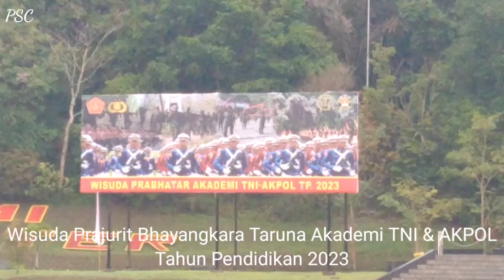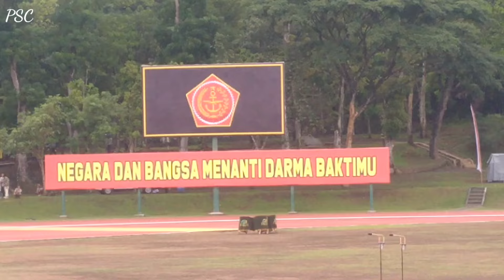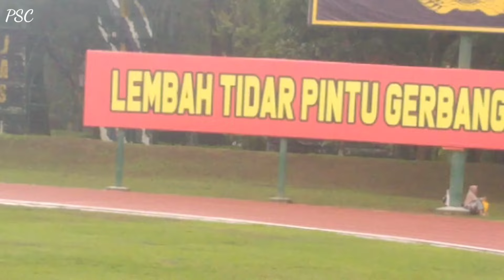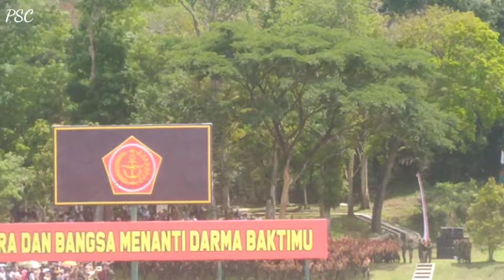Wisuda Prajurit Bhayangkara Taruna (PRABHATAR) AKADEMI TNI & AKPOL TP 2023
Acara wisuda Prabhatar Akademi TNI dan Akademi Kepolisian tahun 2023 digelar di Lapangan Sapta Marga, Akmil, Magelang, Jawa Tengah, Selasa (28/11/2023).

Pendidikan Dasar Integratif ini dimulai sejak 02 Agustus hingga 27 November 2023 dan diikuti oleh 1.234 taruna, yang terdiri atas 535 Pratar Akmil, 240 Pratar AAL, 155 Pratar AAU, 300 Bhatar Akpol, dan 4 Taruna Republik Demokratik Timor Leste.

Kapolri Jenderal Listyo Sigit Prabowo dalam amanatnya menyampaikan selamat kepada 1.234 taruna yang telah berhasil menyelesaikan pendidikan dasar integratif tersebut. Dia juga mengucapkan selamat kepada para lulusan terbaik pada tiap matra.

"Saya juga mengucapkan selamat kepada para peraih penghargaan pada masing-masing matra. Bagi yang belum meraih penghargaan jangan berkecil hati, sebab perjalanan masih panjang dan peluang masih terbuka lebar untuk bisa menjadi yang terbaik pada tahapan pendidikan selanjutnya," ujar Sigit.

"Terus tingkatkan motivasi belajar dan berlatih hingga berhasil mewujudkan cita-cita menjadi 3 seorang perwira karena keberhasilan adalah milik mereka yang mempersiapkan diri dengan baik, bekerja keras, dan mau belajar dari kegagalan," sambungnya.

Sigit menjelaskan, Pendidikan Dasar Integratif Kemitraan Akademi TNI dan Akademi Kepolisian adalah tahap awal pendidikan pembentukan bersama para taruna dalam satu wadah, yaitu Resimen Candradimuka. Pada pendidikan dasar ini para Taruna dilatih secara fisik dan mental untuk menanamkan sikap dan karakter sebagai Prajurit berjiwa Sapta Marga, serta Bhayangkara Negara yang senantiasa memedomani Tribrata dan Catur Prasety

"Pendidikan bersama ini juga merupakan wujud komitmen TNI-Polri untuk menjalin sinergisitas dan soliditas sejak dini. Hal ini penting karena TNI-Polri merupakan garda terdepan dalam menjaga keutuhan dan kedaulatan NKRI," ujar mantan Kabareskrim Polri ini.

"Untuk itu, sinergisitas dan soliditas TNI-Polri harus senantiasa diperkokoh guna menyelesaikan berbagai permasalahan bangsa," sambungnya.

Sigit mengatakan hal tersebut sebagaimana penyampaian Presiden Joko Widodo (Jokowi) bahwa TNI dan Polri harus terus meningkatkan sinergisitas, meningkatkan komunikasi dan interaksi, sering bekerja sama untuk memecahkan masalah-masalah bersama.

Jenderal Sigit berharap pendidikan dasar integrasi kemitraan ini mampu menjadi perekat ikatan emosional di antara para taruna sehingga dapat terus bersinergi dan menjadi teladan bagi masyarakat dalam mempererat kebinekaan. Dia mengingatkan para taruna untuk menghindari segala bentuk pelanggaran serta terus memperkuat soliditas dan sinergitas TNI-Polri.

"Terakhir, saya berpesan agar para taruna terus mempererat sinergisitas dan soliditas TNI-Polri dalam setiap kesempatan. Dengan sinergitas dan soliditas TNI-Polri yang kokoh, maka kita akan mampu melewati berbagai tantangan bangsa demi mewujudkan visi Indonesia Emas 2045," ujar Sigit.

Pada kesempatan tersebut, Jenderal Sigit juga mengucapkan terima kasih dan apresiasi setinggi-tingginya kepada Danjen Akademi TNI, 7 Kalemdiklat Polri, Gubernur Akademi Angkatan dan Akademi Kepolisian, serta seluruh pihak yang telah mendukung pelaksanaan program pendidikan integrasi TNI-Polri sehingga dapat berjalan dengan baik.